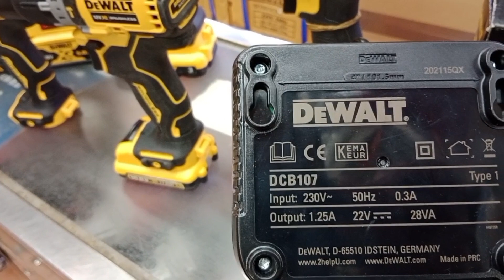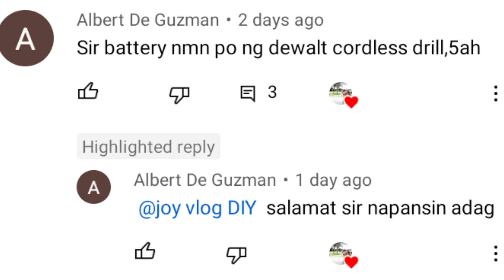DeWalt battery and charger price driver drill impact drill hammer drill cordless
joy vlog DIY

DeWalt tool battery and charger price
cordless driver drill
cordless impact drill
cordless hammer drill

Ang video nato ay request ng isa sa aking subscriber at ang address Ng shop ay nasa Wanchai hong Kong malapit sa paisanos at ang currency na aking nabangit ay hong kong dollar at ang palitan as of now Ng HKD to Philippines is 7,39
sa mga nagtatanong kung paano kayo makabili kung Andito kayo sa HK pwedi ko kayo samahan or kung may kamaganak ka dito pwd q samahan kung wala pwd ka makiutos sa akin at ipapadala qoh sayo Tru afriegt door to door salamat po,